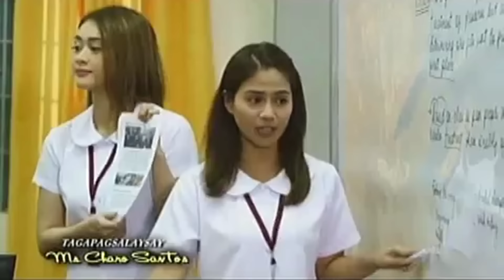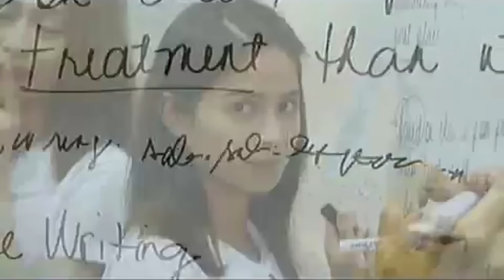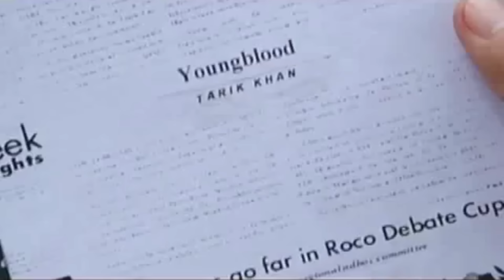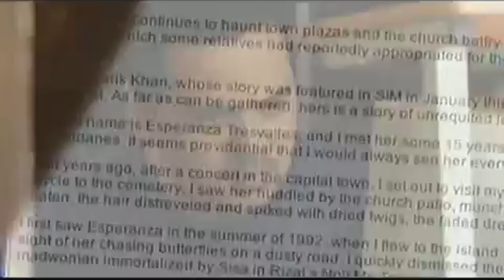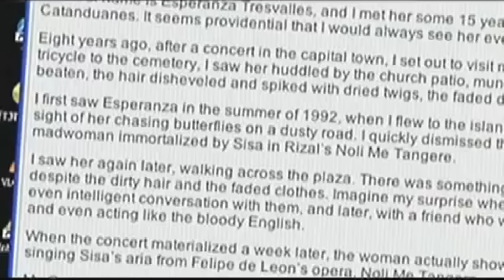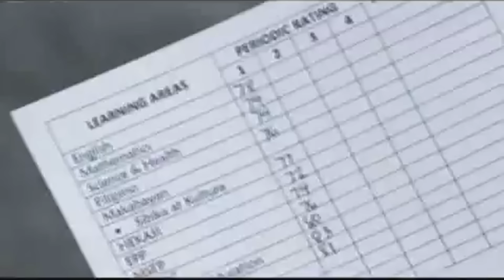Hat | Maalaala Mo Kaya | Full Episode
Maalaala Mo Kaya Full Episode  - "Hat"

Rhea and Tarik share a loving relationship together, blossoming from their college days. However, Tarik remains secretive about his past toward Rhea even after their marriage. Soon, Tarik opens up about his dark past to Rhea, revealing how he abandoned his deranged mother when he was younger. With Rhea’s support, Tarik reunites with his mother and makes up for his shortcomings, but trouble looms once again as Tarik gets diagnosed with brain tumor.